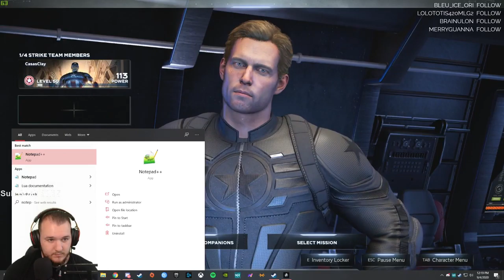Marvel's Avengers - Let's Play - Part 30